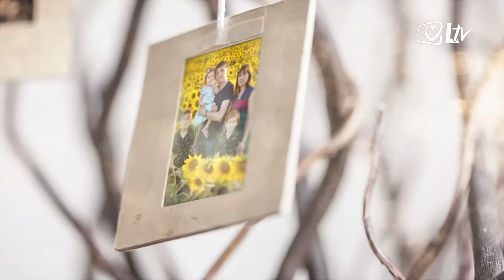In Familia Dei - Anita i Petar Jurčević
Svoje svjedočanstvo donose Anita i Petar Jurčević. Govorit će o tome zašto je prijateljstvo važno za početak svake veze i uspješan brak. Otkrit će kada su doživjeli iskustvo boli i Božje blizine te kojem cilju usmjeravaju svoju djecu. Objasnit će kako njeguju bračnu ljubav i koju ulogu igra zajednica u njihovim životima.